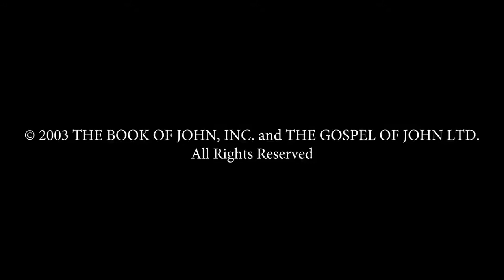Hebrew - John! JESUS IS LORD TO THE GLORY OF GOD OUR FATHER! Genesis To Revelation! HD(30)